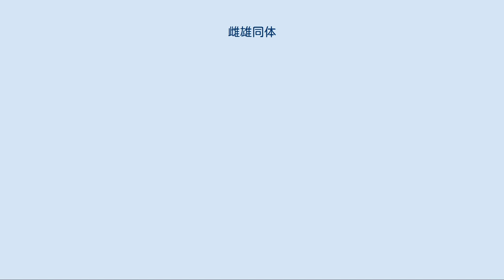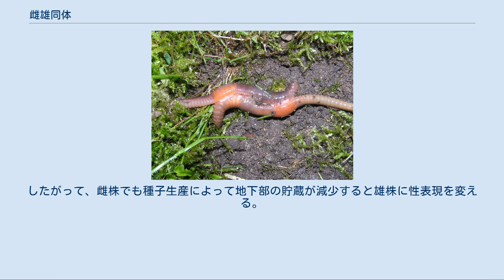雌雄同体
雌雄同体（しゆうどうたい）とは、一般に、雄の生殖器官と雌の生殖器官を一個体に持っているものを言う。
そうでないものは雌雄異体（しゆういたい）という。
植物の場合にはそれぞれ、雌雄同株（しゆうどうしゅ）、雌雄異株（しゆういしゅ）という。
 雌雄同体の場合、雄の生殖器官と雌の生殖器官が別々に存在し、機能する。
 広く生物一般に当てはまりそうな形で定義すると、配偶子あるいはそれに相当するふるまいをする部分、言い換えると接合ないしはそれに似たふるまいによって新しい個体を作る器官に大小の分化が見られるとき、大きい方を雌性、小さい方を雄性と呼ぶ。
もし配偶子が大きくて不動の型と小さくて運動性の型に分化していれば、これは卵と精子である。
各個体がこのどちらか一方だけを作る場合が雌雄異体であり、同一個体から両方ができるのであれば雌雄同体である。
 配偶子が生殖器官からできる場合には、この器官を見ることにより一応は雌雄同体か雌雄異体かの判断ができる。
一般的には、同時に生殖器官が発達する物、いずれかの生殖器官が先に発達した後にそれが退化して残りの一方の生殖器官が発達する物（性転換と呼ぶ）などがある。
いずれの場合でも自家受精を行うことはまれで、ほとんどは、同種の別の個体との間で生殖を行うのが普通である。
 ミミズの交尾 動物の場合、配偶子には卵と精子の分化が見られ、それぞれに卵巣と精巣から作られる。
これらを同一の個体の上に作るのが雌雄同体である。
動物全体としては、雌雄異体のものが多いが、雌雄同体のものも珍しくなく、様々な分類群に見られる。
カタツムリ、アメフラシ、ミミズなどが有名である。
カタツムリやミミズでは体に前後に並んで雄性器と雌性器があり、2個体が行き違うように逆向きに並んで、互いの精子を雌性器に注入し合う。
アメフラシでは、体の左右に雄性器と雌性器があり、雄性器を雌性器に挿入した方が雄の役割をするが、その個体の後方から別個体が雄として交尾をすることもあり、数個体が数珠繋ぎになるのも観察される。
その場合、両端の個体は雄または雌の働きを、中間の個体は両方の働きをこなすわけである。
 昆虫では何らかの理由により隣接する細胞間で性が食い違い、雌性を示す細胞と雄性を示す細胞が入り混じったモザイク個体が生まれることがあり、これを雌雄モザイクまたは雌雄嵌合体という。
昆虫では顕著な性的二形を示す種も多く、こうした種にこのモザイクが発現すると、一見して雌雄嵌合体とわかる。
 一般には、顕著な性的二形を示す種の体の正中線を境に左右で性の異なる個体のみを昆虫の雌雄嵌合体ととらえることが多い。
このような個体の標本は収集家に珍重され、高値で取引される。
一見分かりにくいが、性的二形を示さない種でも雌雄嵌合体は見られる。
また、右前脚と左後翅のみ、といった発現の仕方をする場合もある。
 コケ植物では、植物体本体が配偶体である。
生卵器から卵を、造精器から精子を形成する。
多くのコケ類では雌雄別株である。
 シダ植物では、胞子から発芽した前葉体上に卵と精子を形成する。
多くのシダ類では、同一前葉体上に生卵器も造精器も作られるので、雌雄同株である。
サンショウモやデンジソウなど、水生シダなどに、大胞子と小胞子を作り、それぞれからは大小の前葉体を生じ、大きい方は卵のみ、小さい方は精子のみを生じるという、雌雄異株の例がある。
 種子植物の生殖は基本的にシダ植物と同じである。
種子植物の雄性前葉体は花粉管、雌性前葉体は胚珠の中の胚嚢である。
その意味ではすべてが雌雄異株である。
それぞれの前葉体は植物体（胞子体）の雌性生殖器（めしべ）、雄性生殖器（おしべ）からそれぞれ生じるが、そのままあたかも胞子体の一部のようにふるまう。
そのため、花粉がめしべに受粉することを、類似的に接合のように見なすのが普通である。
この意味では、被子植物の多くは雌雄同株と捉えることができる。
 多くの雌雄同株の被子植物では、一つの花におしべとめしべを備える。
このような花を「両性花」と呼ぶ。
裸子植物の多くと一部の被子植物では、おしべのみを含む雄花と、めしべのみを含む雌花を同じ株の上につける。
このような花を「単性花」と呼ぶ。
植物によっては、同じ株に両性花と単性花をつけるものもある。
両性花と雄花をつけるものを雄性両全性同株と呼び（ヤツデ、バイケイソウなど）、両性花と雌花をつけるものを雌性両全性同株と呼ぶ（エゾノヨモギギク）。
 雌雄異株の樹木のひとつタカノツメ イチョウ、ソテツ、ヤマモモ、ヤナギなどは、...